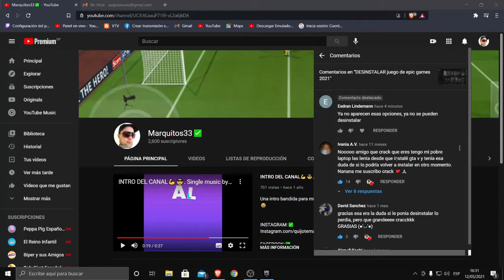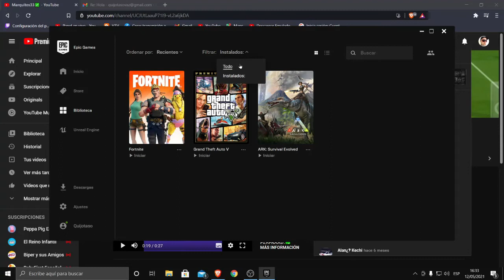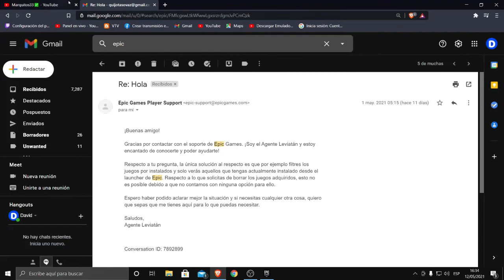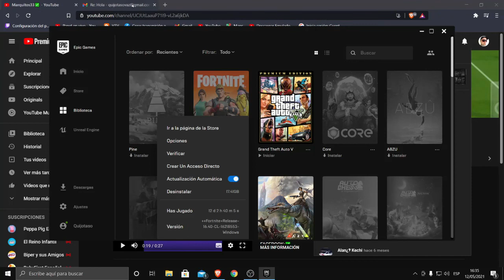Esto me contestò soporte de Epic Games para desinstalar juegos que no uso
El video con mas dislike de mi canal es acerca de como desinstalar juegos de la biblioteca de epic games que quedan sombreados en gris. Muchos quiseramos no verlos mas en la biblioteca y le comentaba en dicho video que lo unico que se puede hacer es filtrar los instalados. Me criticaron por eso pero aqui les dejo lo que me contesto el soporte de Epic Games. Listo tema concluido. Saludos